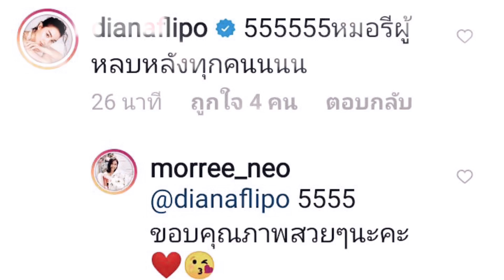อย่ามโน Don’t Cha ⛩ศลคศ🗼Sala khonesao❤️ปบ🌸 PB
SALA KHONESAO ศาลาคนเศร้า เผยแพร่เมื่อ 26 June 2022

อย่ามโน Don’t Cha
ศิลปิน : Gybzy Girly Berry
feat. ใบเตย อาร์ สยาม

ก็แบบว่าพยายามจะมองตา
ก็ไม่มอง
พยายามจะมองเธอ
แต่งตัวอะไรมา
เธอไม่มองเลย
ได้แต่มองเลย

อะไรที่ฉันจะปิด
เธอก็คิดก็คิดจะเปิด
ฉันกลัวเธอจนเตลิด
เธอก็มาก็มาตลอด
ควบคุมตัวเองหน่อยไหม
นัยน์ตาเธอจ้องจะกอด
ข้างนอกเธอจ้องจะใส่
ข้างในเธอจ้องจะถอด
ถอด ถอด ถอด
อะเดี๋ยวหัวใจวาย

อย่ามานม อย่ามโน
ท่องนะโมไว้เลย
เก็บอาการบ้างนะ..
อย่ามโนแต่ช่วยโชว์ข้างในว่าคิดอะไรอะ

อะคิดอะไรอะ..

ไม่อยากให้มีอารมณ์จนเกินไป
ใจเย็นๆมีเวลามาดูใจใจเย็นๆ
อ๊ะเธอทำรุนแรงไป
ทำกันเกินไป